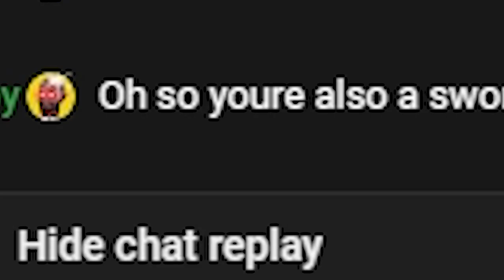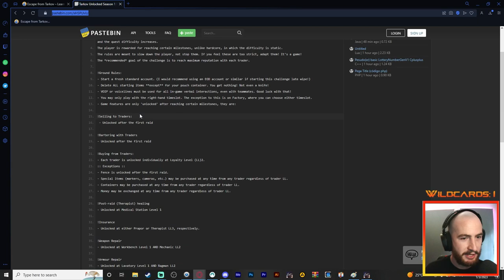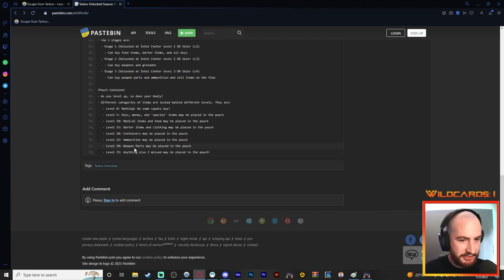A Whole New Way to Play! | Escape From Tarkov Unlocked | #1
///TARKOV UNLOCKED SEASON 1 RULES (V3.0)///

The core idea of this challenge is to provide an incredibly difficult start that becomes progressively more forgiving as the game goes on and the quest difficulty increases.
The player is rewarded for reaching certain milestones, unlike hardcore, in which the difficulty is static.
The rules are meant to slow down the player, not stop them. If you feel these are too strict, adapt them! It's a game!
The *recommended* goal of the challenge is to reach maximum reputation with each trader.

!Ground Rules:
- Start a fresh standard account. (I would recommend using an EOD account or similar if starting this challenge late wipe!)
- Delete ALL starting items **except** for your pouch container. You get nothing! Not even a knife!
- VOIP or voicelines must be used for all in-game verbal interactions, even with teammates. Good luck with that!
- You may only play with the right-hand timeslot. The exception to this is on Factory, where you can choose either timeslot.
- Game features are only 'unlocked' after reaching certain milestones, they are:

!Selling to Traders:
 - Unlocked after the first raid

!Buying from Traders:
- Each trader is unlocked individually at Loyalty Level (LL)2.
:: Exceptions ::
- Fence is unlocked after the first raid.
- Special items (markers, cameras, etc.) may be purchased at any time from any trader regardless of trader LL.
- Containers may be purchased at any time from any trader regardless of trader LL.
- Money may be exchanged at any time from any trader regardless of trader LL.

!Post-raid (Therapist) healing
- Unlocked at Medical Station Level 1

!Insurance
- Unlocked at either Prapor or Therapist LL3, respectively.

!Weapon Repair
- Unlocked at Workbench Level 1 AND Mechanic LL2

!Armour Repair
- Unlocked at Lavatory Level 1 AND Ragman LL2

!Scav Runs
- Unlocked after the first PMC raid, however:
  - Locations are restricted to Fence reputation (Rep).
  - Each level of Rep unlocks another set of maps.
  - 'Lower rep' maps can still be used after achieving higher rep.
  - The map restrictions are:
     - Less than 1 Rep: No scav raids - fence doesn't trust you yet
     - More than 1 Rep: Factory, Streets
     - More than 2 Rep: Customs, Woods
     - More than 3 Rep: Shoreline, Lighthouse
     - More than 4 Rep: Interchange, Reserve

!Flea Market
- Buying from the flea market is unlocked in stages depending on trader reputation and hideout level.
- Selling on the Flea Market is not allowed until Stage 3.
- The 3 stages are:
  - Stage 1 (Unlocked at Intel Center level 1 OR Skier LL2)
    - Can buy food items, barter items, and all keys
  - Stage 2 (Unlocked at Intel Center level 2 OR Skier LL3)
    - Can buy weapons and grenades
  - Stage 3 (Unlocked at Intel Center level 3 OR Skier LL4)
    - Can buy weapon parts and ammunition and sell items on the flea

!Pouch Container
- As you level up, so does your booty!
- Different categories of items are locked behind different levels. They are:
   - Level 0: Nothing! Do some squats boy!
   - Level 5: Keys, money, and 'special' items may be placed in the pouch
   - Level 10: Medical items and food may be placed in the pouch
   - Level 15: Barter items and clothing may be placed in the pouch
   - Level 20: Containers may be placed in the pouch
   - Level 25: Ammunition may be placed in the pouch
   - Level 30: Weapon Parts may be placed in the pouch
   - Level 35: Anything else I missed may be placed in the pouch!